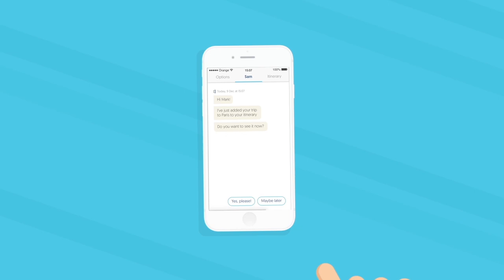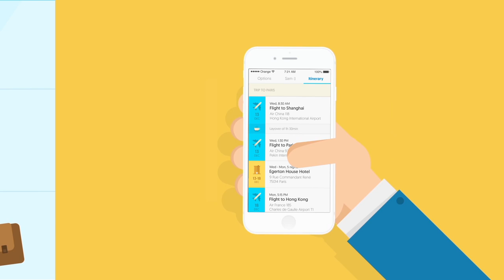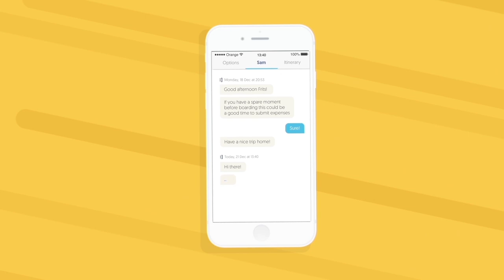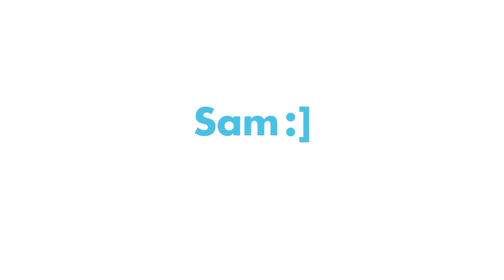Meet Sam: FCM's friendly travel-intelligent chatbot!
The way we book and enjoy travel has changed. Meet Sam, a chatbot that blends artificial intelligence with the expertise of FCM consultants to deliver personalised, relevant information to business travellers’ mobile devices. Sam proactively supports the individual traveller at each stage of their trip, to give the traveller a much more enjoyable experience whilst on the move, and reduce the stresses and strains of travelling on business.

Are you ready for the new age?